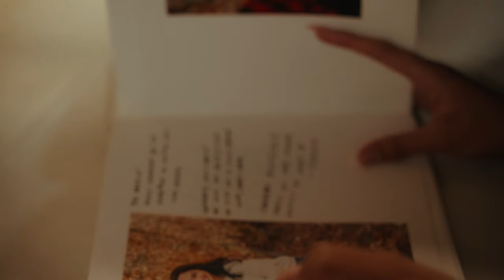Rebecca & Kevin | Monterey, CA | Wedding Video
Thank you Heartfelt Media for the amazing highlight video of our wedding!

Hotel: Embassy Suites Seaside, CA
Ceremony: San Carlos Cathedral Monterey, CA
Reception: Bayonet & Black Horse Seaside, CA
Hair & Makeup: Dela Paris Beauty (@delaparisbeauty on instagram)